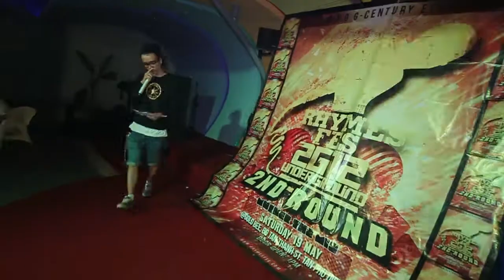[RHYMES FES 2012] ROUND 2 - MASTA D (SR-018)